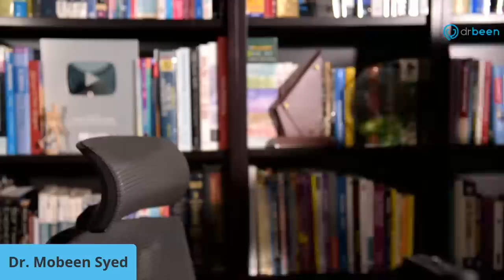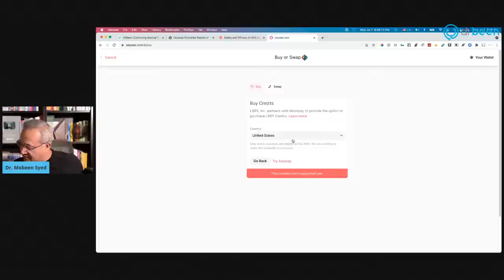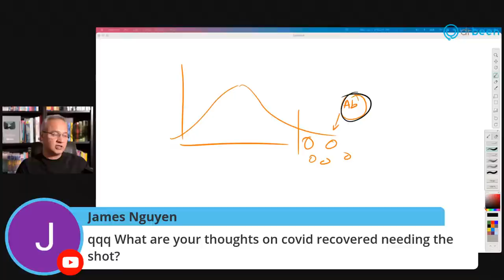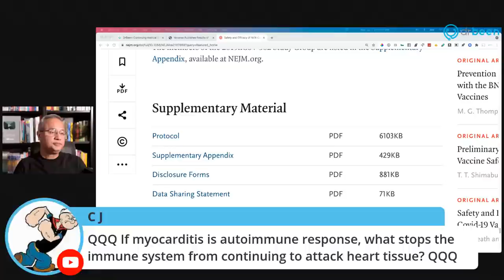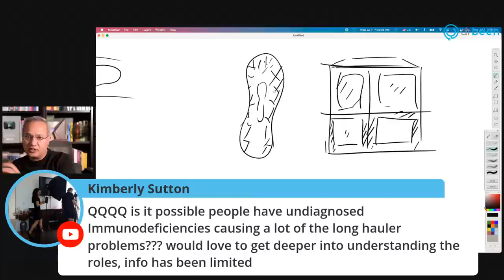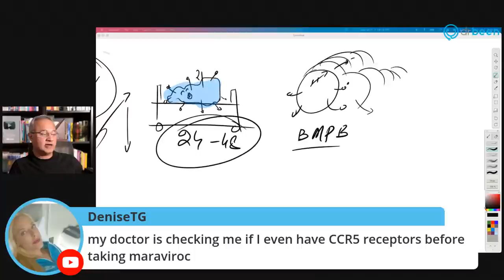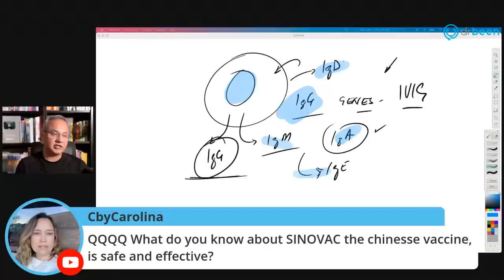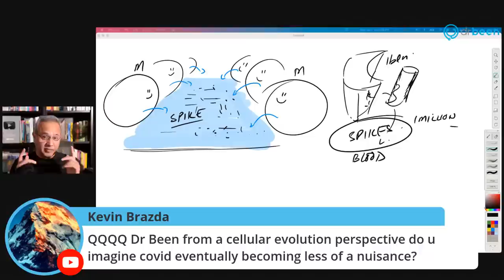Random COVID Questions with Dr. Been (#100)